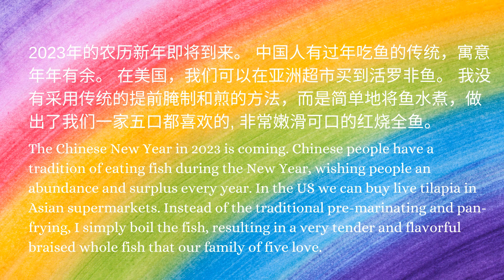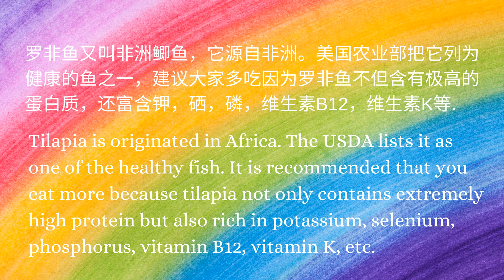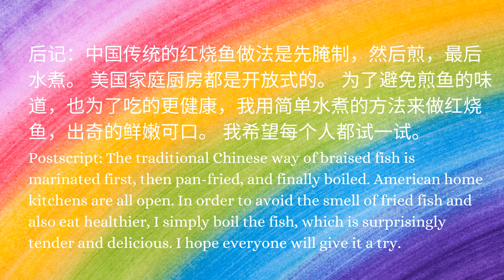超简单用活罗非鱼水煮做健康美味的红烧全鱼| [Eng. Sub] Super simple to make delicious braised fish with tilapia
分享在美国如何非常简单用亚洲超市卖的活罗非鱼做健康美味的红烧全鱼。2023年的农历新年即将到来。 中国人有过年吃鱼的传统，寓意年年有余。 在美国，我们可以在亚洲超市买到活罗非鱼。 我没有采用传统的提前腌制和煎的方法，而是简单地将鱼煮熟，做出了我们一家五口都喜欢的, 非常嫩滑可口的红烧全鱼。罗非鱼又叫非洲鲫鱼，它源自非洲。美国农业部把它列为健康的鱼之一，建议大家多吃因为罗非鱼不但含有极高的蛋白质，还富含钾，硒，磷，维生素B12，维生素K等. 中国传统的红烧鱼做法是先腌制，然后煎，最后水煮。 美国家庭厨房都是开放式的。 为了避免煎鱼的味道，也为了吃的更健康，我用简单水煮的方法来做红烧鱼，出奇的鲜嫩可口。 我希望每个人都试一试。
I share how to make healthy and delicious braised whole fish with live tilapia sold in Asian supermarkets very easily in the United States. The Chinese New Year in 2023 is coming. Chinese people have a tradition of eating fish during the New Year, wishing people an abundance and surplus every year. In the US we can buy live tilapia in Asian supermarkets. Instead of the traditional pre-marinating and pan-frying, I simply boil the fish, resulting in a very tender and flavorful braised whole fish that our family of five love. Tilapia is originated in Africa. The USDA lists it as one of the healthy fish. It is recommended that you eat more because tilapia not only contains extremely high protein, but also rich in potassium, selenium, phosphorus, vitamin B12, vitamin K, etc. The traditional Chinese way of braised fish is marinated first, then pan-fried, and finally boiled. American home kitchens are all open. In order to avoid the smell of fried fish and also eat healthier, I simply boil the fish, which is surprisingly delicious. I hope everyone will give it a try.
原料
罗非鱼1条，约1.5磅, 水1.5杯、蒜片1汤匙、姜1汤匙、葱段1汤匙、料酒1汤匙、糖1/2汤匙、酱油1汤匙、油2汤匙、盐1茶匙
1 Tilapia, about 1.5 lb, 1.5 cups of water, 1 Tbsp garlic slices, 1 Tbsp ginger, 1 Tbsp scallion, 1 Tbsp cooking wine, 1/2Tbsp sugar, 1 Tbsp soy sauce, 2 Tbsp oil, 1 tsp salt